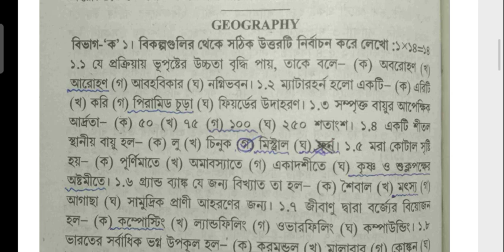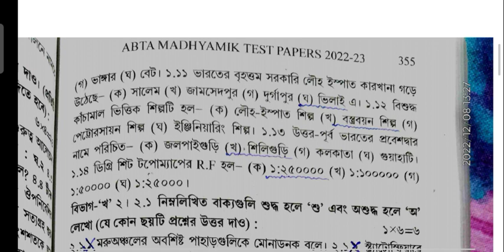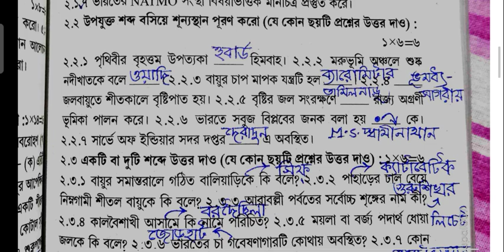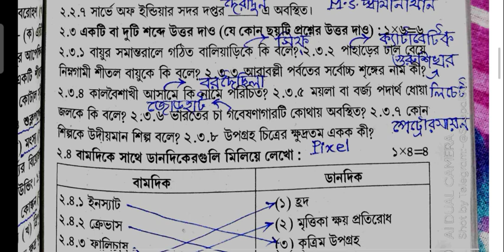ABTA TEST PAPER (2022-23), GEOGRAPHY PAGE:354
দশম শ্রেণীর ভূগোলের বিভিন্ন মডেল সেট এর প্রশ্নোত্তর আমি আলোচনা করছি ।
যেগুলো শুনলে তোমাদের মুখস্ত এবং প্র্যাকটিস দুটোই হয়ে যাবে।

হ্যাঁ, YouTube videos করতে অনেক পরিশ্রম করতে হয়, যে যে করো ভালো করে জানো 😒
তাই তোমাদের একটু সাপোর্ট ও সহযোগীতা চাই, ভিডিও গুলো বন্ধু বান্ধবীদের SHARE করে দিও।।

তোমরা কেউ SHARE করো না , আমার খুব খারাপ লাগে.😒😒😒

🔥 কিছু না একদিন অন্তত একটা ভিডিওর লিংক WHAT'S APP এ স্ট্যাটাস দিয়ে দিও PLEASE 🙏

হয়তো অনেক ছাত্রছাত্রী আছে যারা বই কিনতে পারেনি।
কিন্তু ইউটিউবে এই ভিডিও দেখে সে কিন্তু পড়া গুলো শুনে করে নিতে পারবে।এই উদ্দেশ্যে ভিডিও গুলো তৈরি করা হয়েছে।

আমি তোমাদের জন্য এইরকম ৫০ থেকে ৭০ টি মডেল কোশ্চেন পেপার আলোচনা করব...*

যেগুলি সবগুলি মন দিয়ে শুনলে এবং অভ্যাস করলে মাধ্যমিকে একটিও এর বাইরে আসবে না এমনটাই আমি আশা করতে পারি।

ইউটিউবে এত অল্প সময়ের মধ্যে এত ইনফরমেশন গুলো ভিডিও হয়তো খুব কম আছে।

তোমাদের জন্য ভিডিও গুলো মাত্র পাঁচ মিনিট করে রাখছি, যাতে ৫ মিনিটের মধ্যে তোমরা ৩৬ নম্বরের প্রশ্ন উত্তর শুনে নিতে পারো।

🔥 তোমাদের মাধ্যমিক পরীক্ষা হওয়ার আগে পর্যন্ত আমি ভূগোলের  short questions এর এত বেশি উত্তর প্র্যাকটিস করাব, যেটা চ্যালেঞ্জ দিয়ে বলতে পারি কোনো youtube channel হয়তো করাবে না।

পরীক্ষার হলে দেখা মাত্রই উত্তর করে ফেলতে পারবে ৫ সেকেন্ডের মধ্যে।

এছাড়াও তোমরা আমার টেলিগ্রাম চ্যানেলে জয়েন হতে পারো,
Telegram address নিচে দিলাম:-